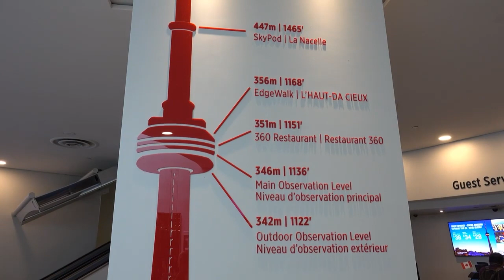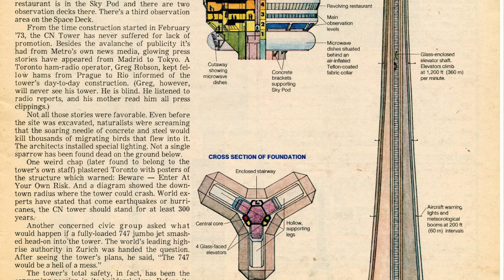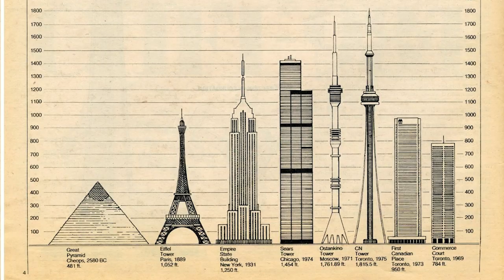CN Tower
Il giro del mondo in 80 monumenti è un nuovo viaggio di Artesplorando. Qui vi parlerò della CN Tower di Toronto ▼▼CONTINUA SOTTO▼▼

Nel 1976 a Toronto venne inaugurata la CN Tower. Con i suoi 533 metri di altezza era la struttura autoportante più alta al mondo. Seguiva la tradizione delle torri per le telecomunicazioni di Londra e Berlino: rispettivamente la BT Tower e la Television Tower. Da allora il suo record è stato superato sia dalla Tokyo Sky Tree in Giappone che dalla Canton Tower in Cina, oggi è quindi al terzo posto tra le strutture autoportanti più alte. L’architetto che l’ha realizzata è John Andrews, insieme al WZMH, studio di architetti. I materiali che compongono la torre sono cemento e acciaio, serve per le comunicazioni, ma anche come attrazione turistica, dotata di ristorante girevole.

Modello d’architettura da assemblare con mattoncini